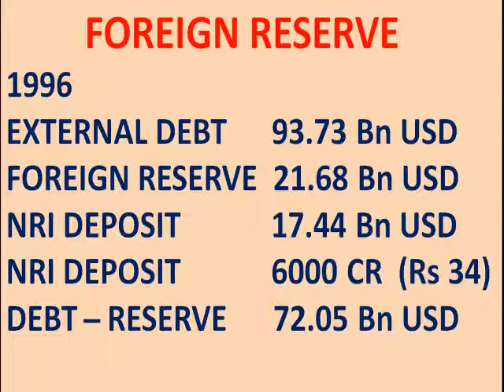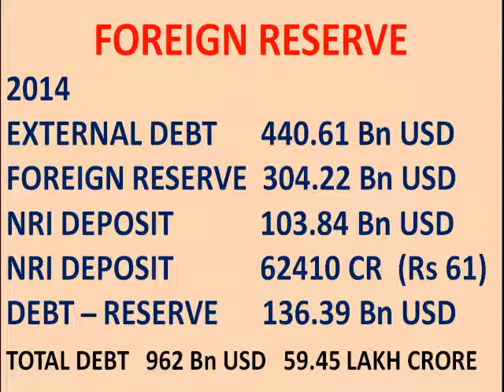FOREX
THIS VIDEO GIVES DETAILS ABOUT THE FOREIGN RESERVE OF INDIA AND DEPENDENCE ON DOLLAR